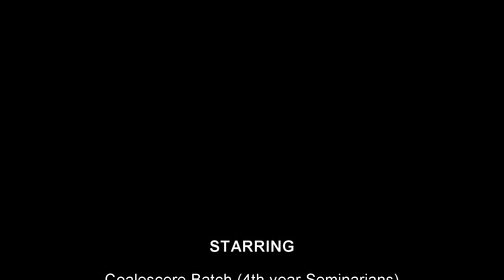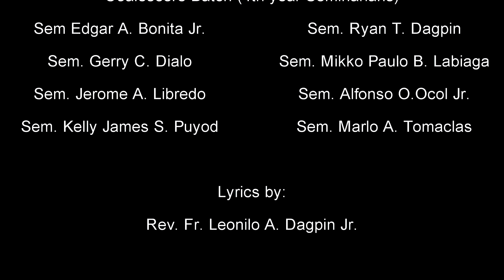COR JESU SEMINARY Vocation Promotion ▪︎ Lyrics by Father Dags • "Ali, Mag-Pari Na Ta Bai!"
"Ali, Mag-Pari Na Ta Bai!"
▪︎A Project of the Discipleship Stage 4 Seminarians 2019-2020
• VIDEOGRAPHY: Roden Paul Calamba
▪ LYRICS: Fr. Leonilo A. Dagpin, Jr.